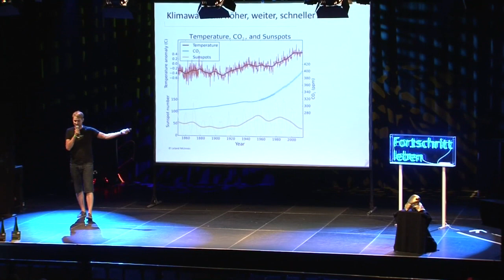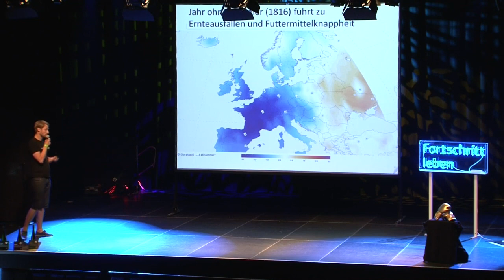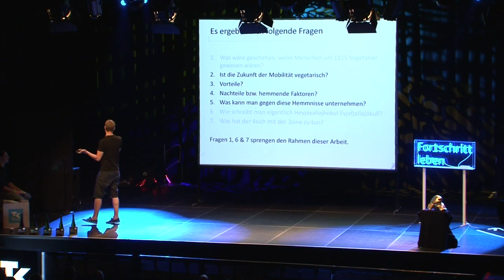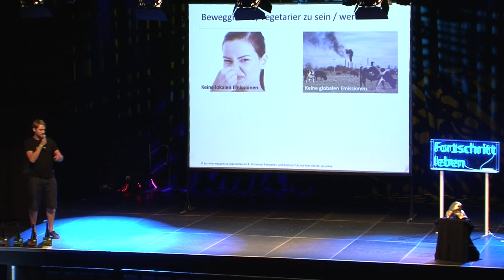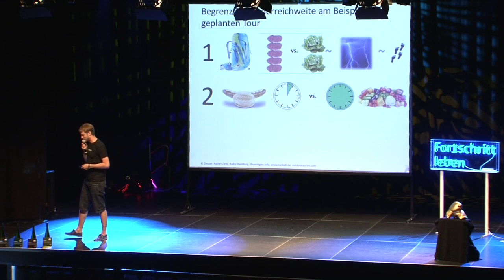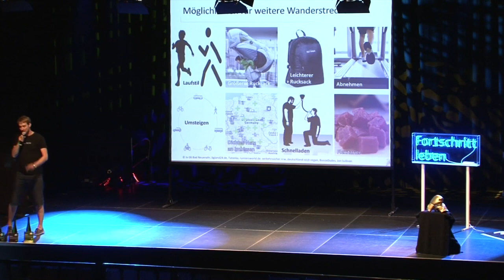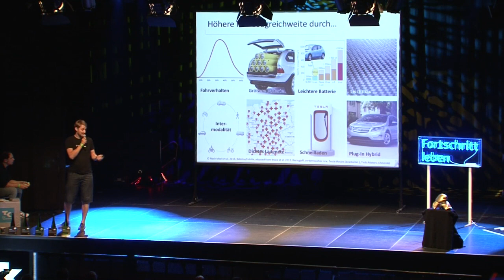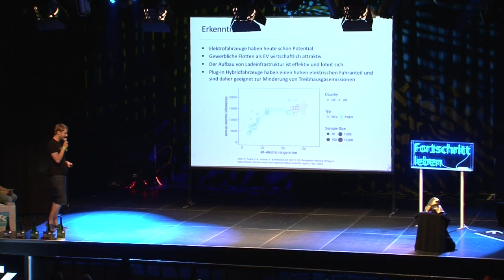Is(s)t die Zukunft der Mobilität vegetarisch? - Simon Funke - Science Slam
Ingenieur Simon Funke aus Karlsruhe mit seinem Vortrag "Is(s)t die Zukunft der Mobilität vegetarisch?" beim Frankfurter Science Slam am 5. Juni 2018 in der Batschkapp, präsentiert von Die Techniker.

"Is(s)t die Zukunft der Mobilität vegetarisch?" - Simon Funke
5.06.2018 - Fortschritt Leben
präsentiert von Die Techniker